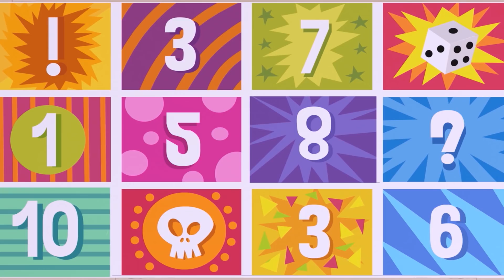Qui qui cantava o sapo e mais músicas infantis de Cleo e Cuquin | Cocotoons Brasil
Qui qui cantava o sapo... A Cleo e o Cuquin brincavam assim. Divirta-se com as canções infantis de Cleo e Cuquin!

Qui qui cantava o sapo - Letra:

Quiqui, cantava o sapo,
Quiqui, bem debaixo d’água
Passou um cavalheiro,
De chapéu faceiro
Passou um cavalheiro
De chapéu faceiro

Passou uma dama
De traje de cauda
Passou uma dama

Passou um marinheiro dançando com a Cleo

A Cleo e o Cuquin brincavam assim

Quiqui, quiqui, cantava o sapo

Os desenhos animados de Cleo e Cuquín, que são um sucesso na Espanha, no México, nos Estados Unidos e em toda a América Latina,  agora também são exibidos em Portugal (Canal Panda) e no Brasil.

Cleo Telerín tem 8 anos e é a mais velha de 6 irmãos. Cuquín é o irmão mais novo, um pequeno furacão de apenas um ano de idade. Cleo e Cuquín são inseparáveis e juntos resolverão qualquer problema.

O que eles mais gostam de fazer no mundo é brincar. Juntos passarão por diversos desafios do dia-a-dia, em que a solução sempre será brincar e se divertir como jardineiros, detetives, jornalistas... Assim, ao final de cada aventura, Cleo sempre estará entusiasmada com uma descoberta muito, muito importante: o que ela vai querer ser quando crescer! Pelo menos, por um dia.

Cleo e Cuquín não estão sozinhos, pois seus irmãos sempre os acompanham quando podem. Especialmente Pelusin, que acaba participando da brincadeira, mesmo sem querer. Maripí é a atriz da família. Em algumas situações também se juntarão a eles Colitas, a amante e defensora da natureza, das flores e da vida, e Tete, o "ratinho de biblioteca". Juntos, os irmãos Telerín transformarão cada dia numa nova aventura.